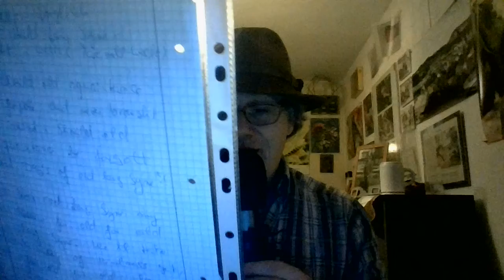Candlelight Waltz--Farewell Waltz A Capella--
Andrea Capone wishes Happy New Year with The Farewell Waltz--Candlelight Waltz--